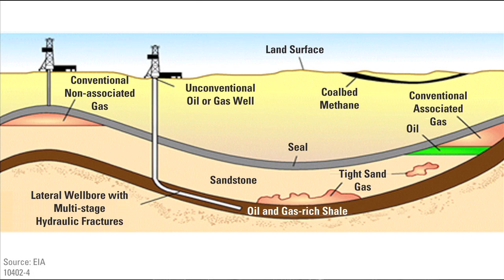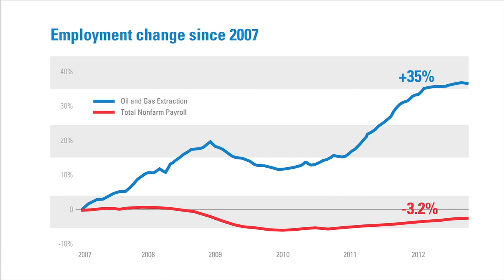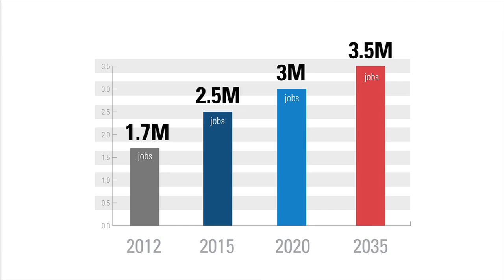Shale Energy Will Create Millions of Jobs, Trillions in Investment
America's New Energy Future: The Unconventional Oil and Gas Revolution is the first comprehensive look at the impact of shale energy on America's economy. The study, co-sponsored by the Chamber's Energy Institute and produced by IHS CERA, a leading independent global energy research firm, shows that shale will create millions of jobs and trillions in investments over the coming decades.